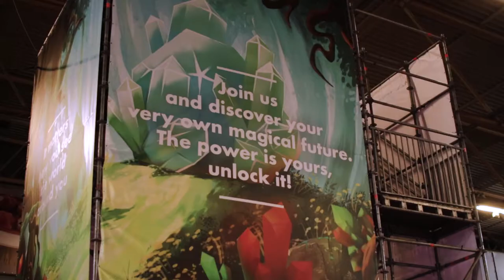Thomas Van Halewyck | WebTomorrow Conference 2017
The rise of disruptive startups isn’t slowing down. Based on 200+ real conversations with C-level managers on the quest to their best strategic response to the changing market, Thomas Van Halewyck will take you on a journey through the corporate venturing landscape. A tangible story, synthesising today's corporate innovation challenges, to a full selection of solutions. Clear examples help simplify the decision making process, so you an identify yourself with these managers and get inspired to shape your own path of transformation.

Bundl is a venture development firm teaming up with corporates to create new ventures from scratch and tackle new markets together. We help corporate dinosaurs avoid extinction and grow, using corporate venturing techniques, to enable them to hunt for startup unicorns.

► Let’s connect!